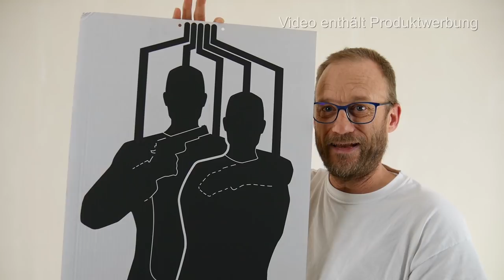Trainshot - First time on the Range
Der erste Livetest mit dem Trainshot Trainingssystem.

Das System ist durchaus interessant und bietet ganz neue Trainingsoptionen an.
Durch die Option in der App simultan mehrere Trainshotsysteme zu verbinden, kann das System auch für den interaktiven Aufbaue von IPSC Stages verwendet werden, bei dem die Treffer zentral erfasst und ausgewertet werden können.

Waffenpflegeprodukte Onlinekatalog der Fa. Niebling

3M Peltor LEP100-EU

3M Peltor ProTac Hunter

3M Peltor SportTac

3M Peltor HY80S-EU Gelring für Pletor SportTac

3M Peltor Optime III

3M Peltor X5A

3M Peltor ProTac III Shooter

3M Peltor Tactical XP

3M Peltor Bulls Eye

3M Peltor X4A

3M Combat Arms E-A-R Fit

3M Maxim Ballistic Set

3M Maxim Ballistic (Transparent)

3M Maxim Ballistic (bronze)

3M Maxim Ballistic (gelb)

3M Maxim Ballistic Band2 Brillenband

3M Schutzbrille SF403AF

3M Schutzbrille SF203AF

3M Schutzbrille SF201AF

Cytac Waffenzubehör